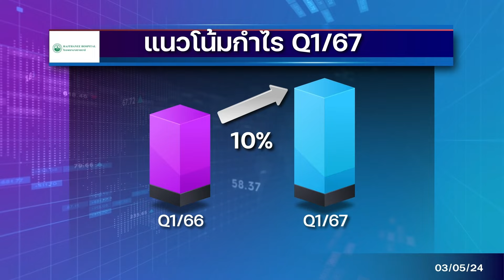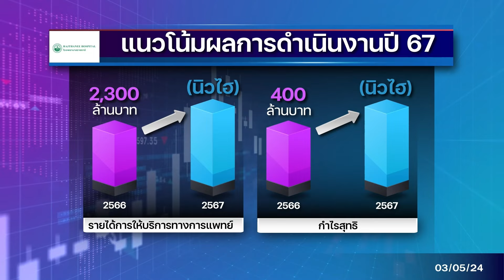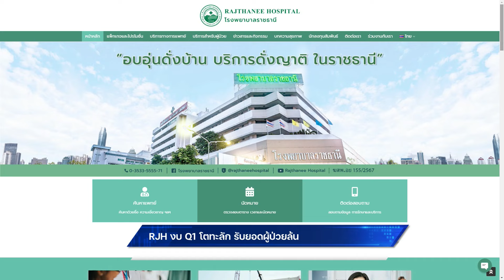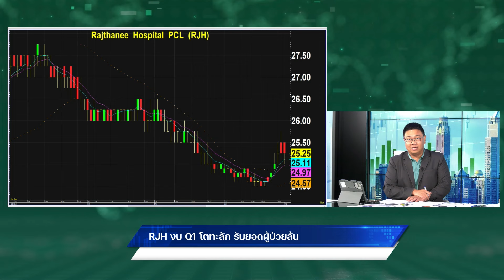RJH งบ Q1 โตทะลัก รับยอดผู้ป่วยล้น